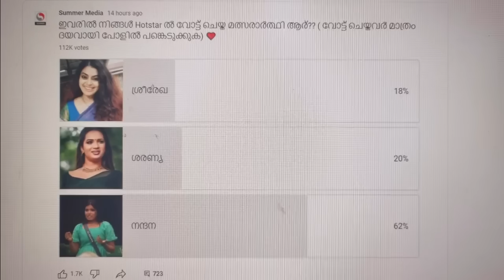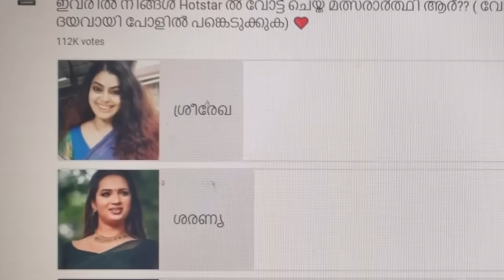എന്റടുത്തേക്ക് വരാം!!! ഇവർ പുറത്തേക്ക്!!😯😯 Bigg Boss Malayalam season 6 live